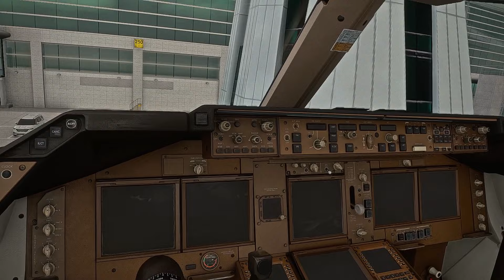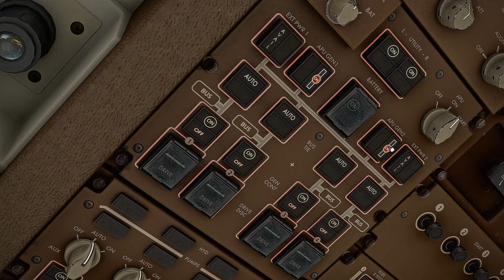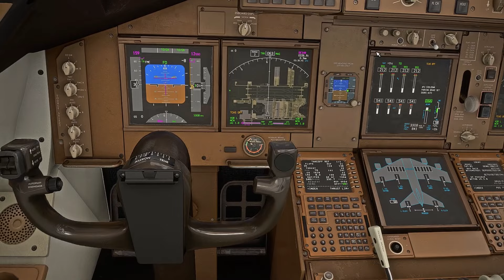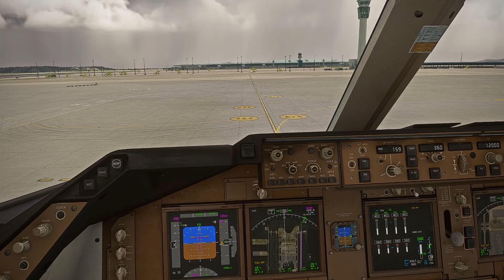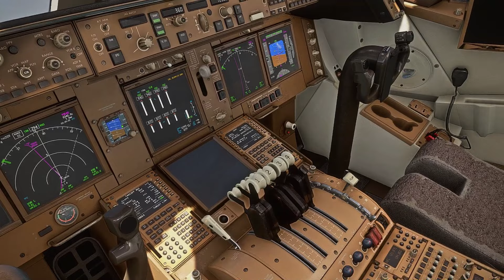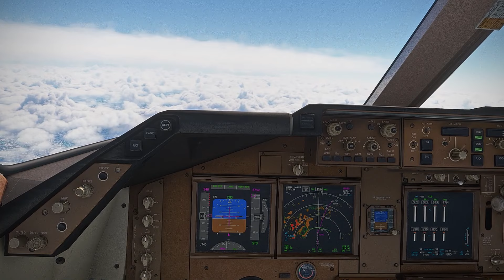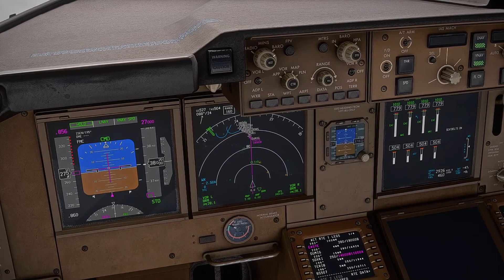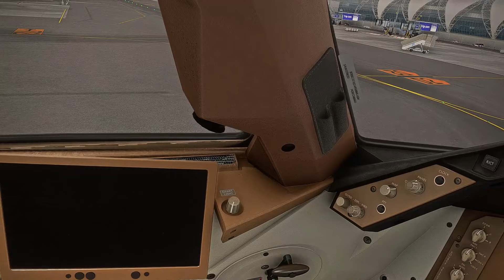MSFS | B747-8 KOREAN AIR SEOUL ✈ BANGKOK